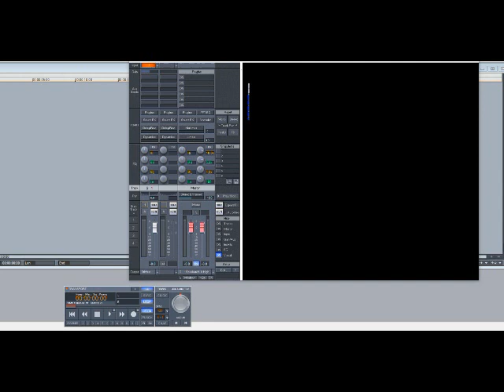Brian McKnight – Find Myself In You (Slowed Down)